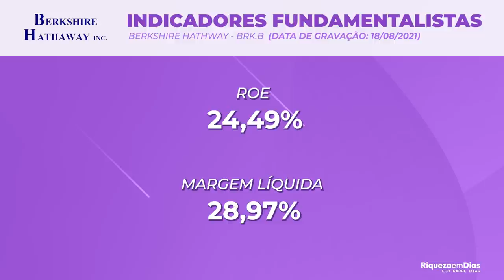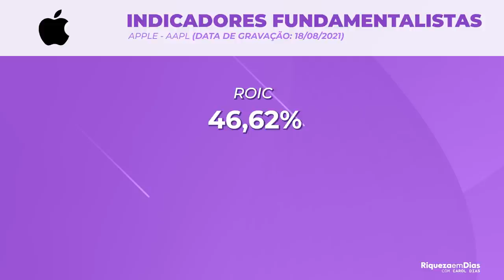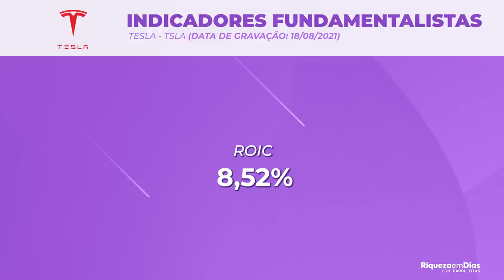Como EU investiria NO EXTERIOR com R$ 10.000: Ações, ETFs, Dividendos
Uma das maiores dificuldades de quem está começando a investir é COMO DIVERSIFICAR A CARTEIRA DE INVESTIMENTOS. E hoje eu vim falar para vocês como eu investiria 10k no exterior.

Nesse vídeo você vai ver:

00:00​ Tema do vídeo: Como eu investiria 10k No exterior
01:00​ 1° ativo ETF VOO
02:00 2° Ação: Berkshire
03:40 Indicadores fundamentalistas Berkshire
04:20  3° ação : Apple
06:20​ 4° ação: Facebook
08:20 5° Ação: Tesla
09:10 Indicadores fundamentalistas Tesla